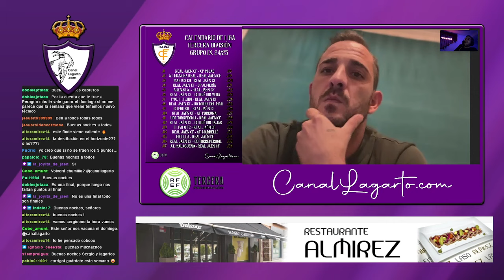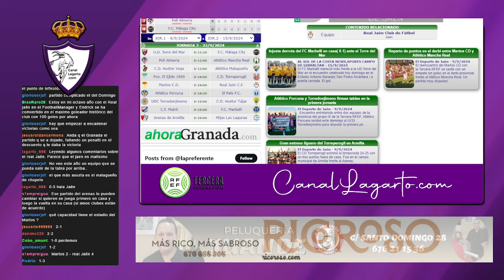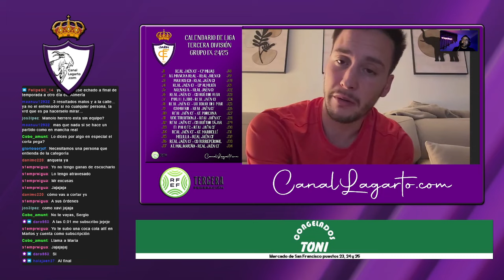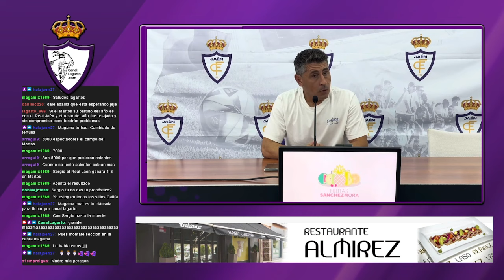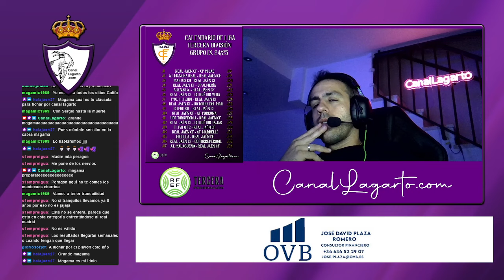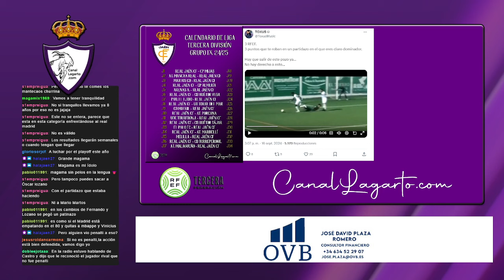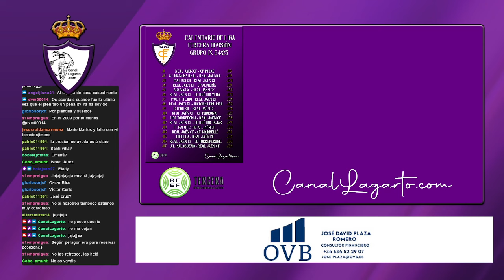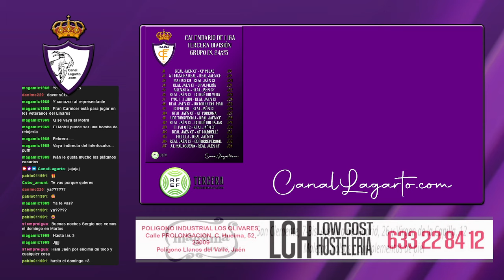LA CABRA|| PREVIA J3 Martos CD - Real Jaén CF ¿una final?¿en la jornada tres?